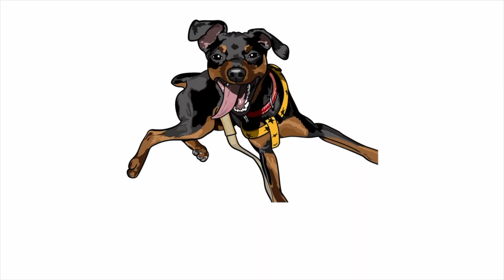くだらない遊びに付き合うジロとさくら【ミニピン】【イタグレ】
豚のおもちゃ重宝してます

【ジロについて】
・ミニチュアピンシャーの男の子
・断尾はしてません

【さくらについて】
・イタリアングレイハウンドの女の子
・毛色：シールホワイト